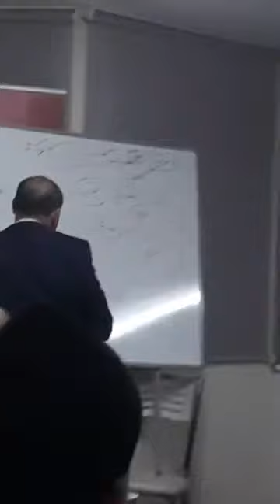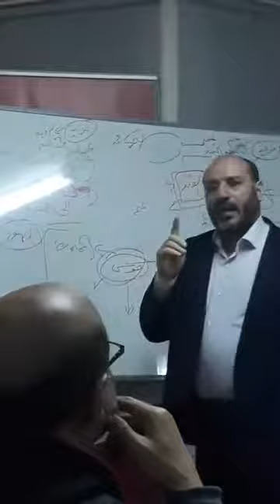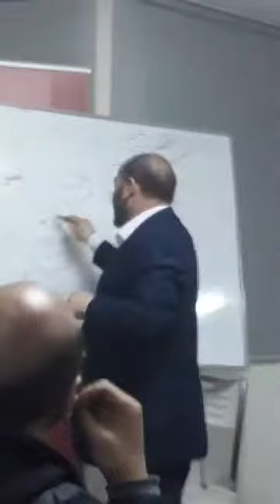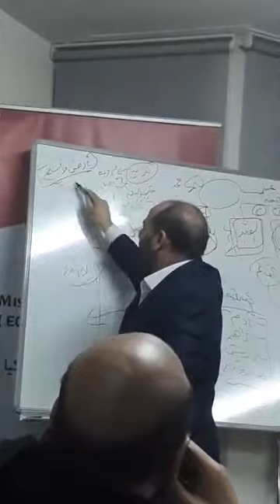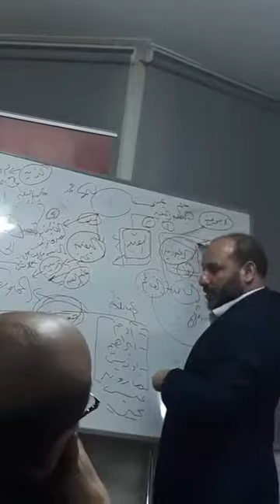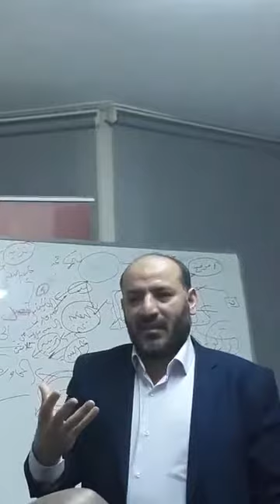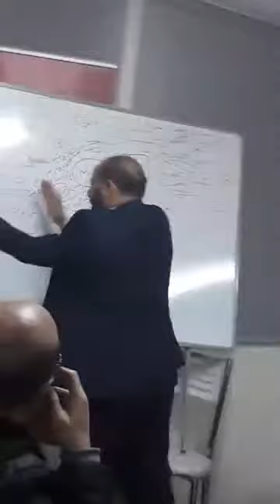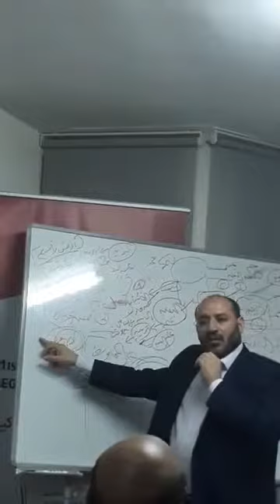محاضرة الاسراء والمعراج بفهم جديد، مع د/ توفيق زبادى أستاذ التفسير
فهم جديد لحادث الاسراءوالمعراج، حيث يتعرض الفديو لدروس غاية فى الأهمية ، كما يجيب الفديو عن مجموعة من الأسئلة